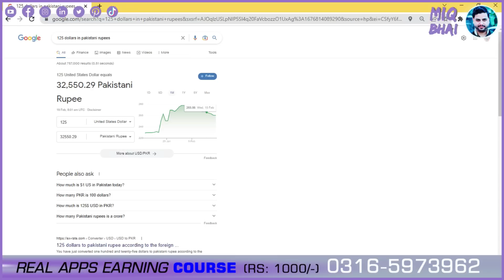How to make money online